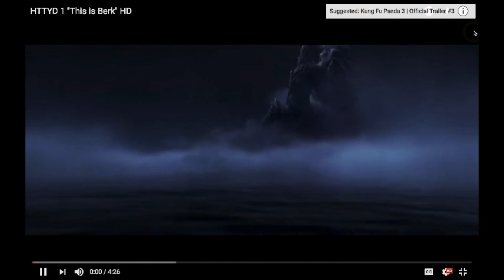How to Train Your Dragon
Viktor Frankl's Logotherapy